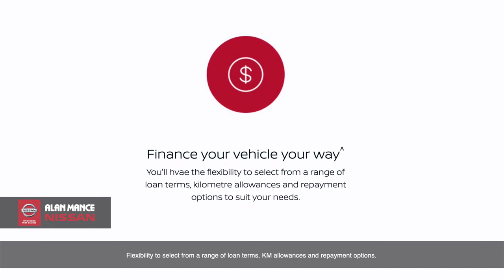Discover Nissan Future Value @ Alan Mance Nissan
Guarantee your future at Alan Mance Nissan!

The team here are helping you take the worry out of what’s ahead thanks to Nissan Future Value - a tailored finance solution that lets you keep your options open!